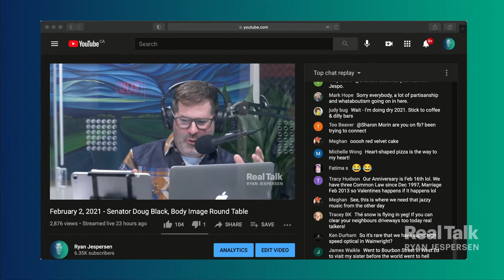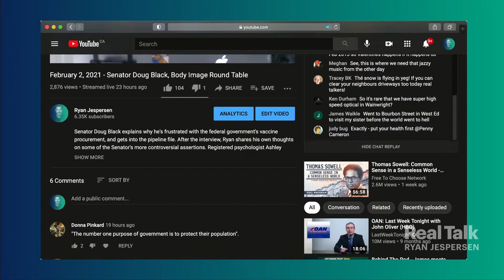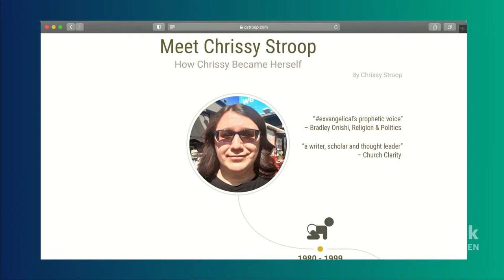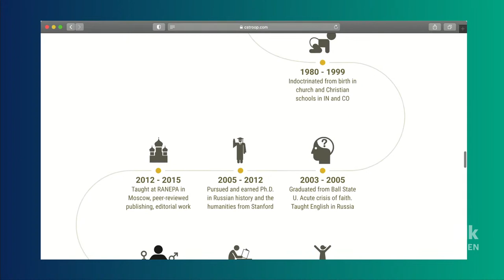February 3, 2021 - Chris Henderson, Art Price, Nicole Rycroft, Chrissy Stroop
Our Real Talk Question of the Week is a bit different this time around, implementing a playoff-style bracket to determine who you think should be named Canada's next Governor General. Y Station's chief strategist Chris Henderson shares some interesting insights midway through the process. Former Husky Energy CEO Art Price shares his take on the death of the Keystone XL pipeline (of note: "Not a big deal"). Canopy Planet founder Nicole Rycroft shares how she'll invest a $3M USD grant to explore low-carbon fibre alternatives and save our forests. Ex-evangelical writer and speaker Chrissy Stroop joins for an extended conversation about politics and religion, private education, purity culture, and why so many Bible believers are refusing to wear masks.

24:52 - Chris Henderson
41:43 - Art Price
1:09:20 - Nicole Rycroft
1:44:03 - Chrissy Stroop